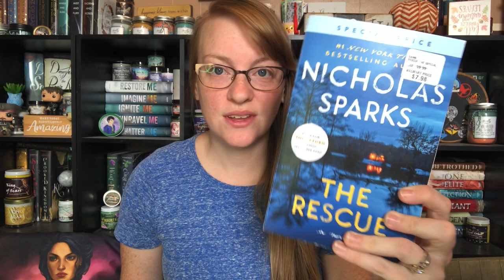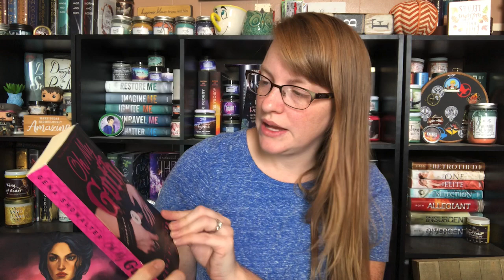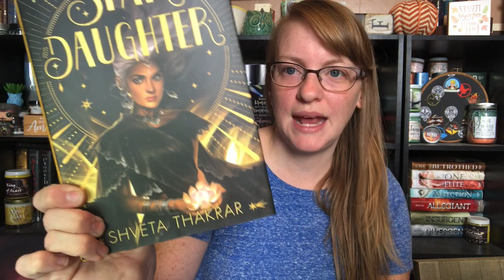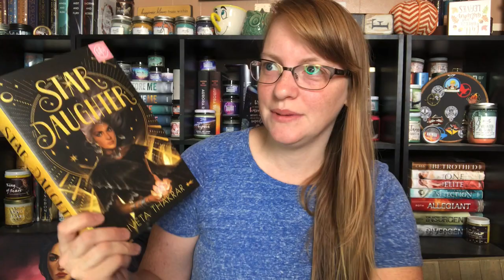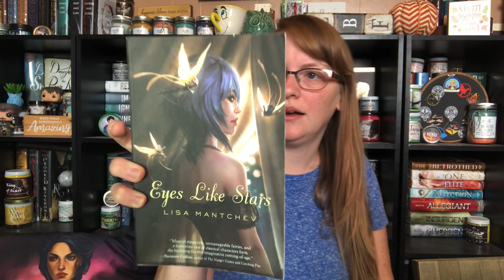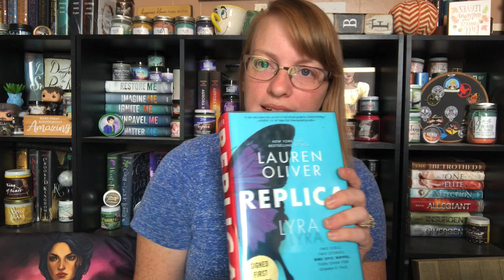Book Haul!!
Melissa's Homemade Creations
••Write me here••
Melissa Schwarz
Let's be friends!